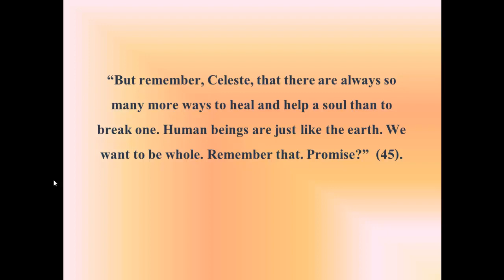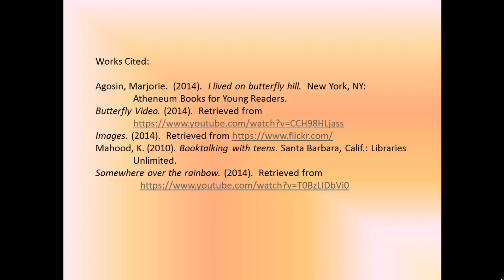Combs_R_mcfinal_mcfinal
I Lived on Butterfly Hill by Marjorie Agosin
Book Trailer